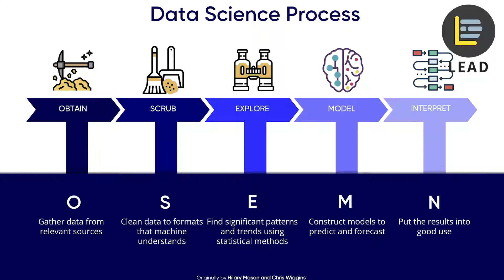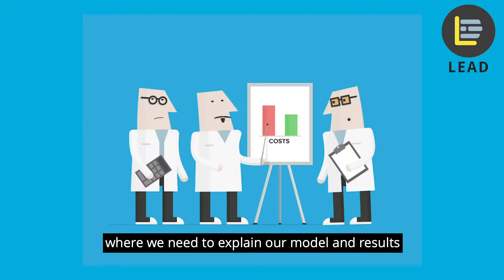5 MUST-DO in Data Science Projects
How should you plan for a data science projects? Should you pick a model, explore the data, or clean the data first?

Learn more about the 5 Steps to a Data Science Project
In this video, Dr. Lau reveals the 5 steps that a data scientist follows while working on a data science project, and how to apply the OSEMN (read: Awesome!) framework to obtain, scrub, explore, model and interpret data.
📝Join other like- minded learners and discuss in our knowledge circle